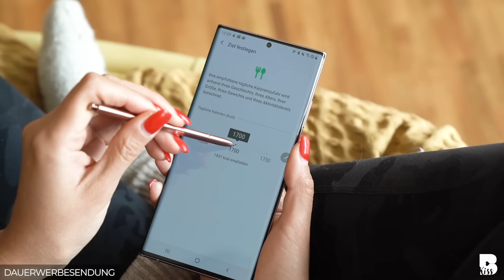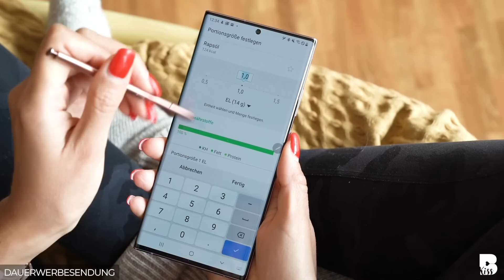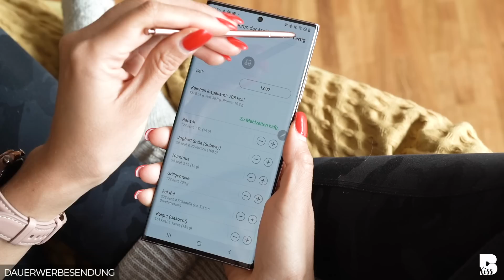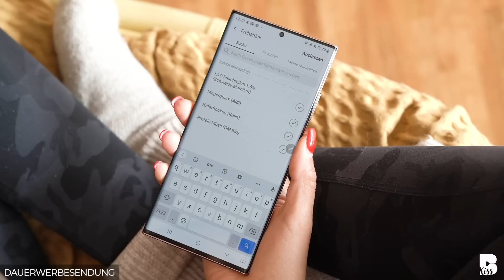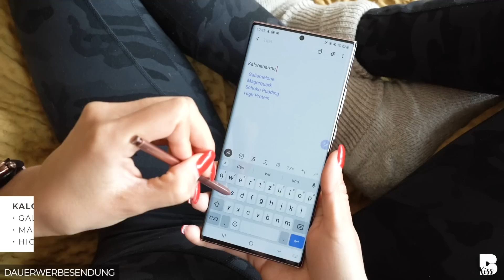DIE 10 Regeln um gesund Kalorien zu zählen | Nachhaltig Tracken OHNE Heißhunger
Ich zeige euch wie man nachhaltig seine Kalorien im Griff hat und dauerhaft gesund und vor allem ausgewogen isst.

Der BodyKiss Onlineshop für dein bestes Sportequipment

Eure Anne